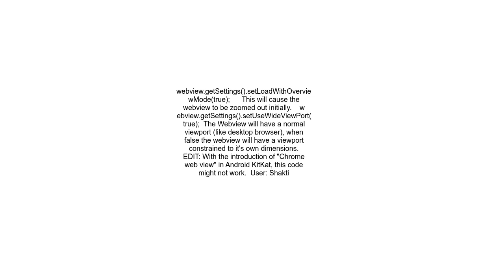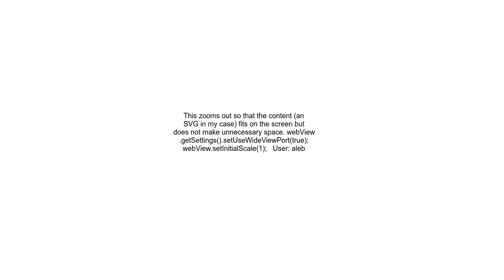Android Webview initial zoom out